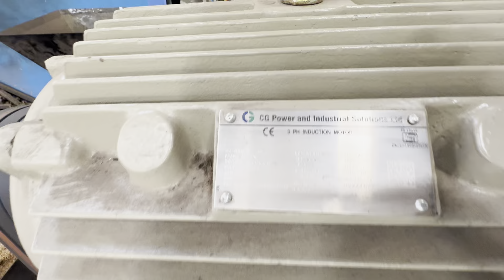INDIA 'S BEST RICE HUSK BIOMASS BRIQUITTING MACHINE BIOMASS CHARCOAL BRIQUETTE EXTRUDER 📞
GURDEV SHAKTI ® Complete Biomass Solution Manufacturers,

SEW 945 SCREW TYPE Briquette Press is one of the best briquette machines in the industry. Our Briquette machine is far superior to all available machines in the market as of the best quality, more output and unmatched after-sales service support, the entire production of all types of equipment is in-house. Moreover, it can be widely used to make briquettes from different raw materials such as sawdust, bagasse, rice husk, paddy straw, mustard straw, etc. Likewise, briquettes can be made directly from the raw material which is up to - 3-5 mm  in size, without any grinding process.

Address - Sunny Engineering Works C-55 Focal point , Distt: Patiala State -Punjab -147001